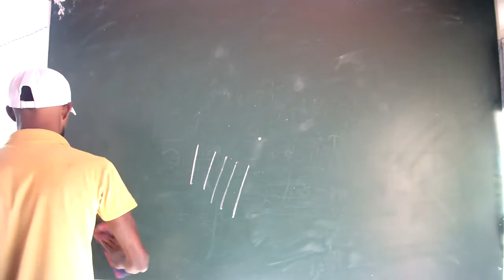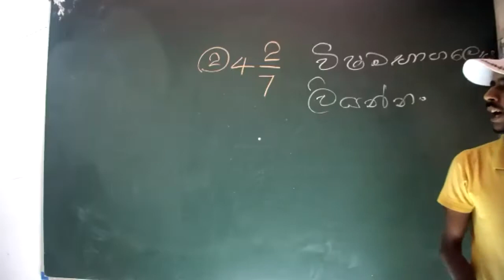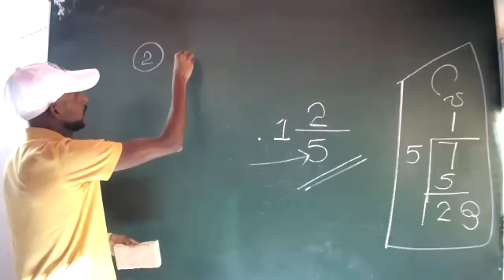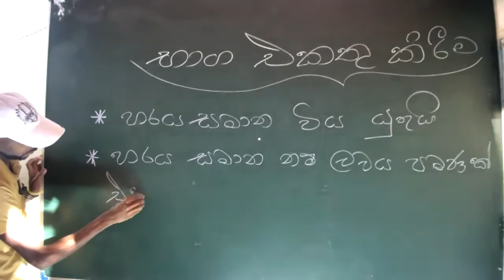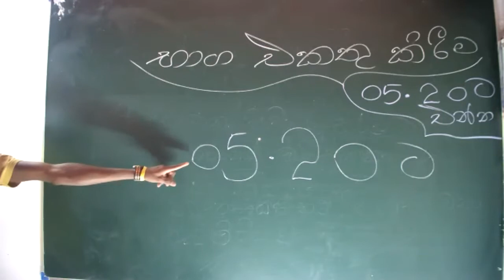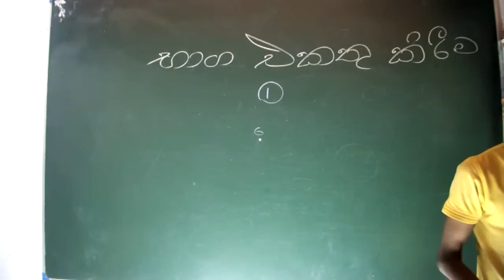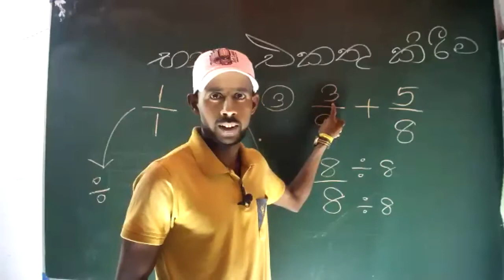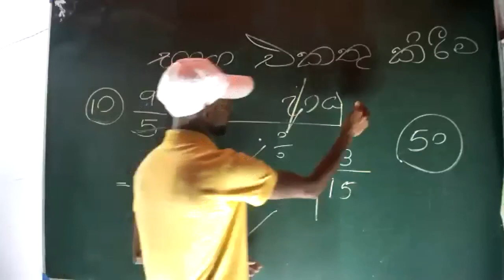06 භාග 2 කොටස